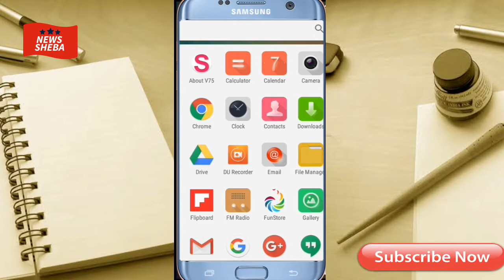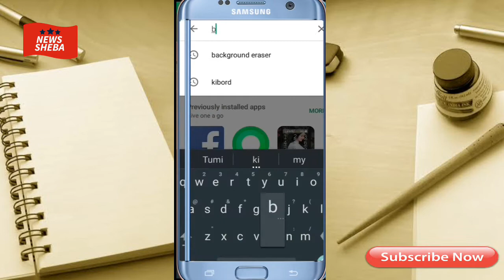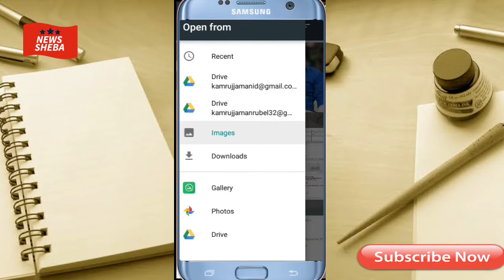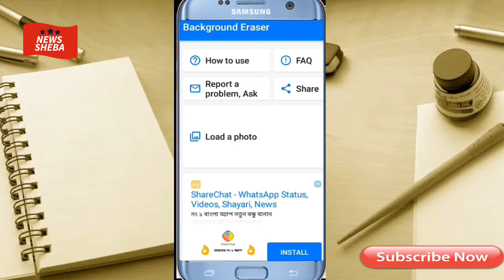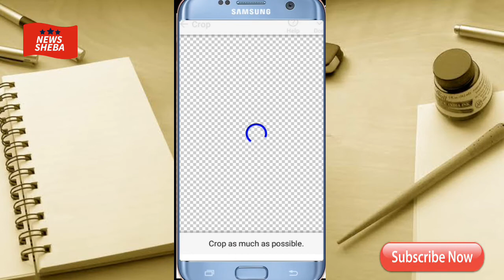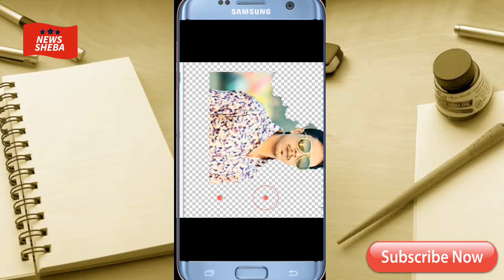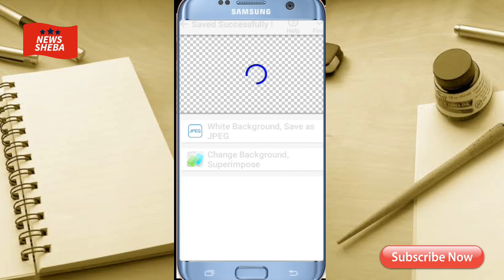মাত্র ১মিনিটে যেকোন ছবির ব্যাকগ্রাউন্ড রিমুভ করুন || Easy Background remove your photo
Easy Background remove to your photo
Android best background eraser apps

Android tips, Android hidden tips, bangla Android tips and triks, tutorial vide,